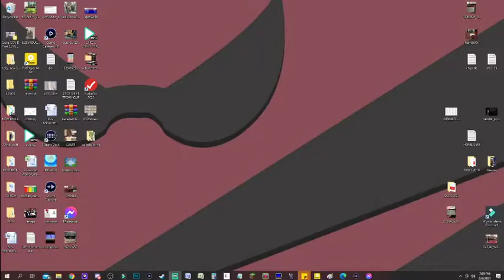PokeTCGO ep38 vs naydropz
Back at it again against the "rookie" naydropz (Nathan Dillon).

He is going to try to kick my ass with grass.